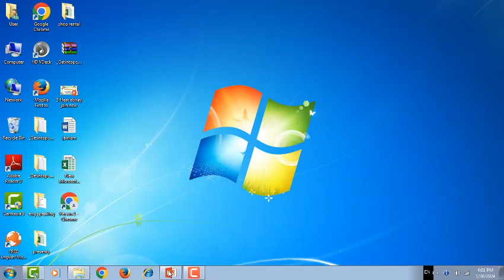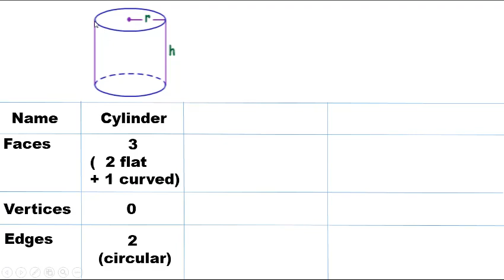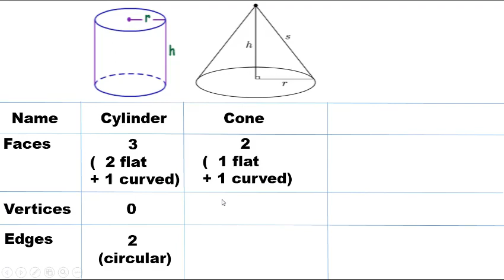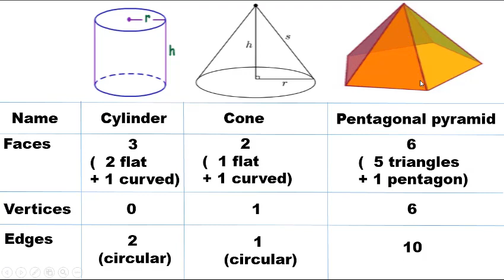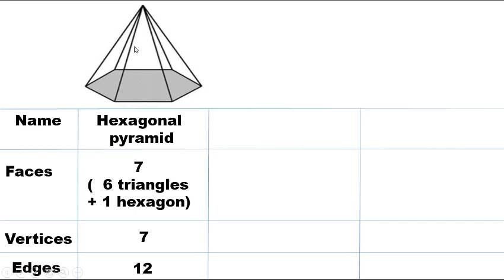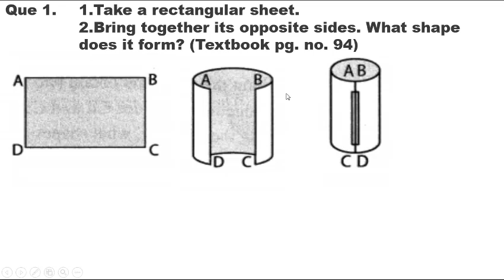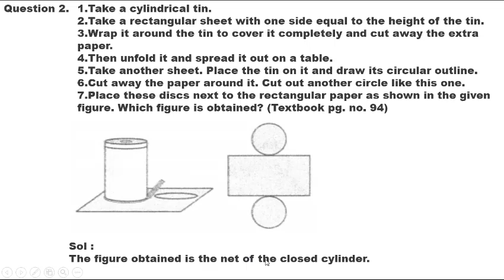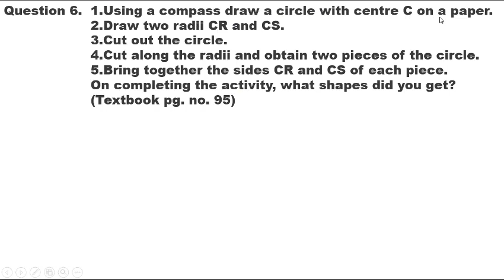std 6 cha 18 three dimensional shapes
A good video for answers of state board mathematics for all class.